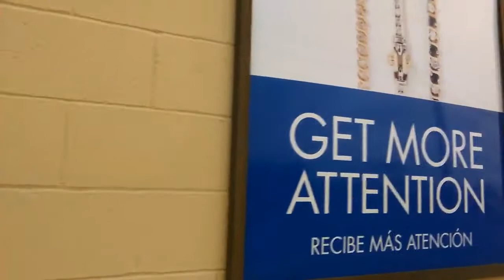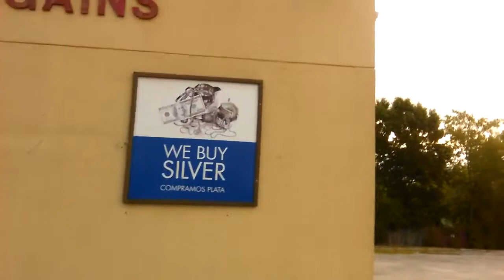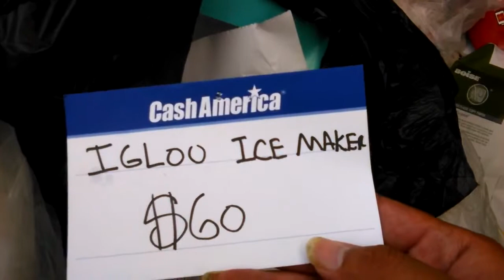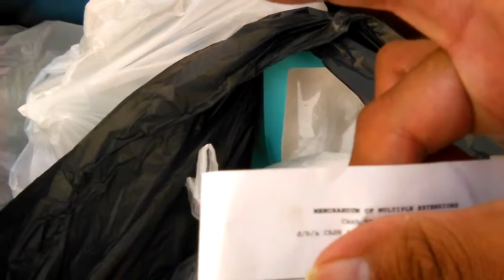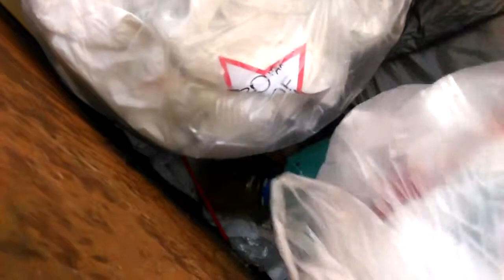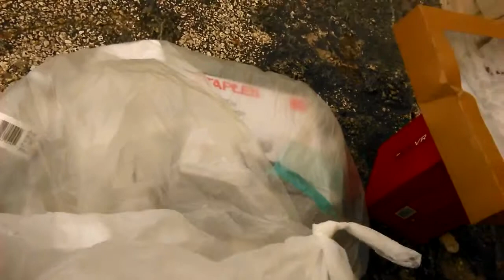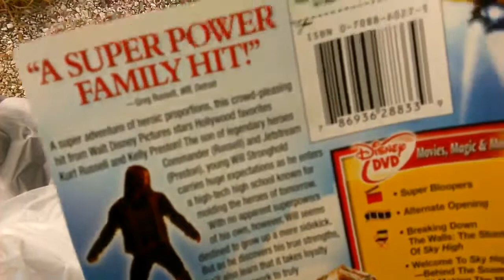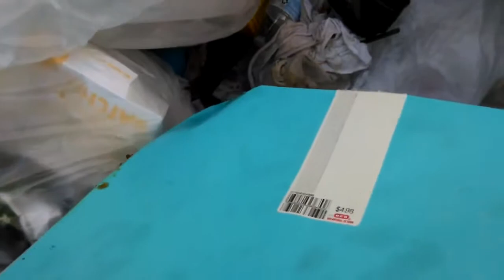Dumpster Dive Grabs (Extended Version)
The Longer Version.